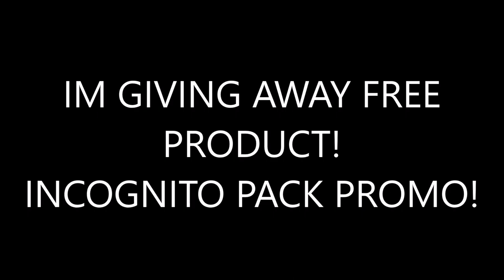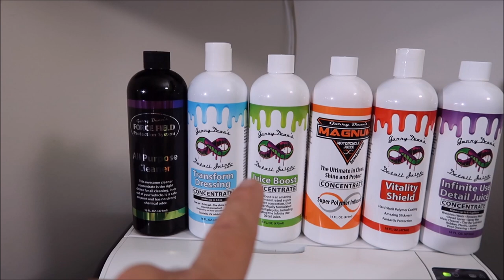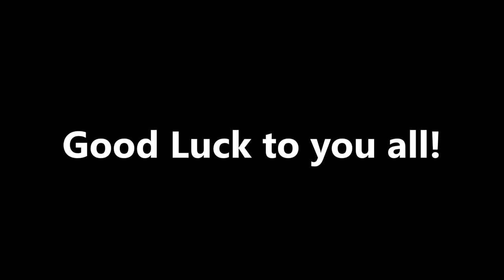IM GIVING AWAY FREE PRODUCT! INCOGNITO PACK PROMO!